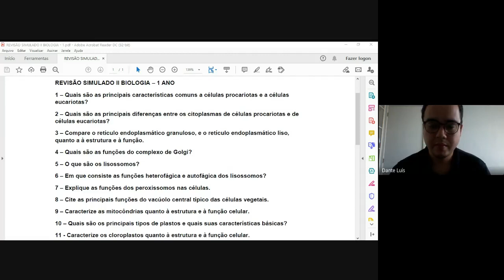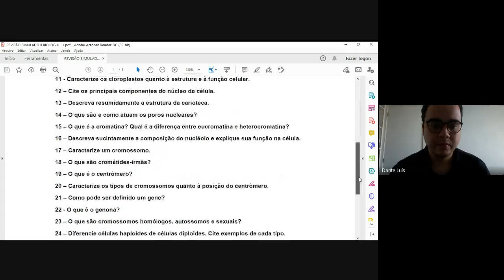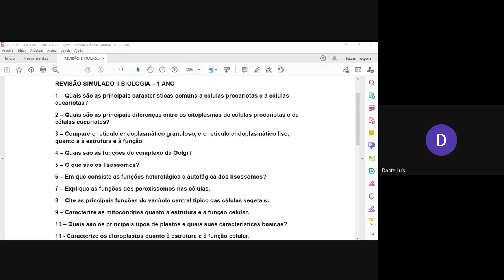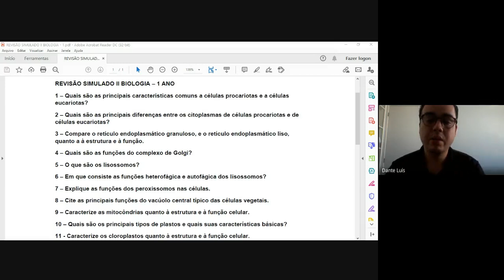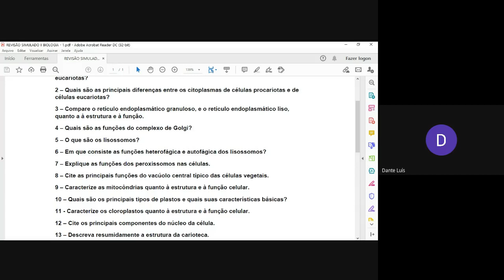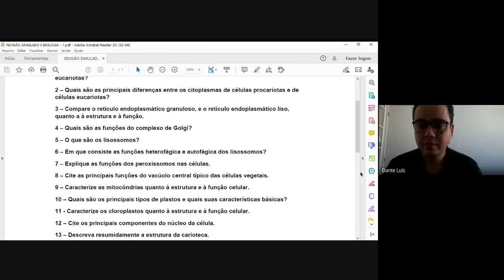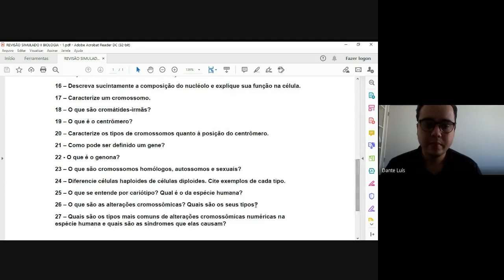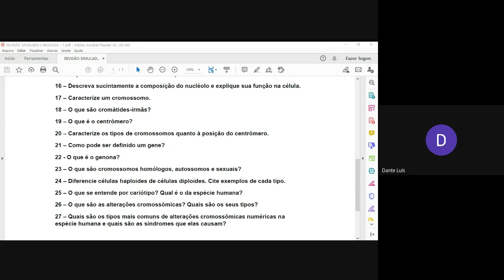Primeiro ano Biologia aula do dia 21/05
Colégio Ofenisia Freire Primeiro ano Biologia aula do dia 21/05